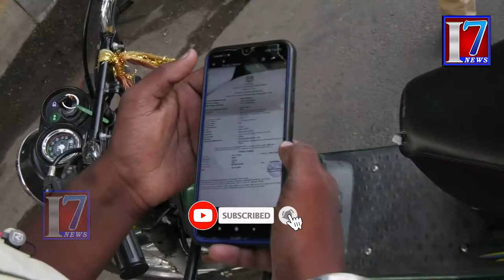LOCK DOWN :::: పేరుకే లొక్డౌన్ : విచ్చల విడిగా తిరుగుతున్నా జనం :@I7 NEWS @